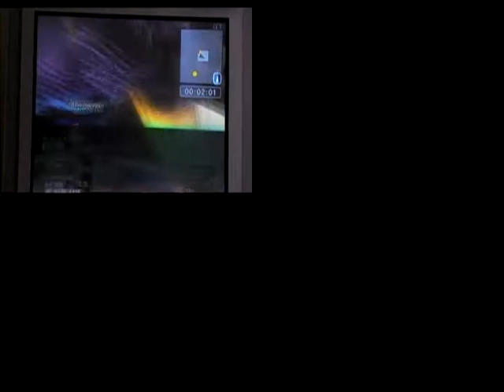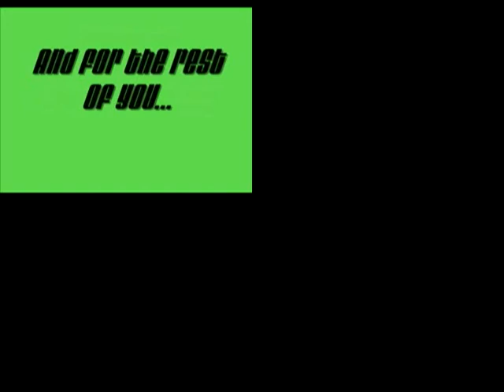SBS PSU Montage (Program TEST)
Just a testing of a new program to make videos.  Simply 7 videos split screen.